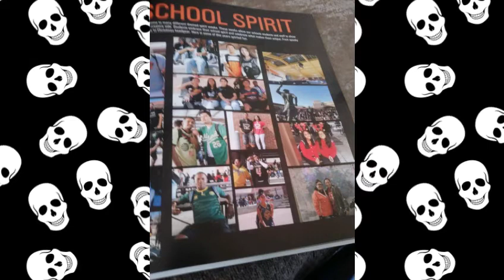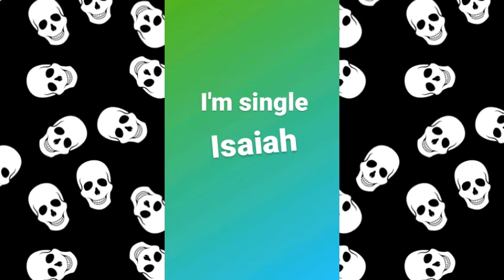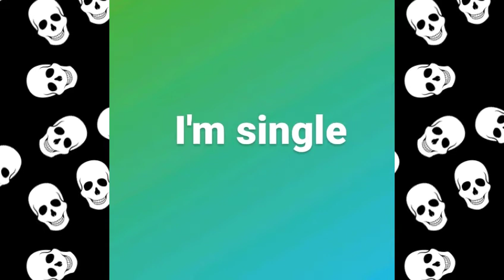Isaiah Damon in my body